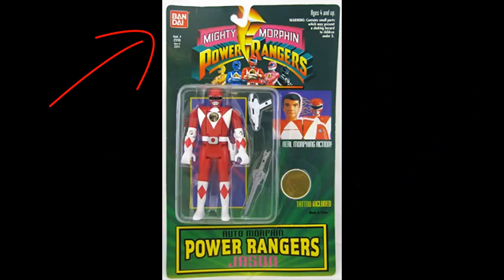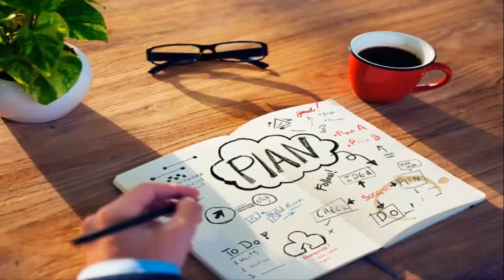¡Hasbro compra Power Rangers! ¿Será el salvador que esperabamos?| El Vlog Atemporal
Saban ven de los Power Rangers a Hasbro, pero parece que seguirán en Nickelodeon. ¿Bueno o malo?

Nos vemos cuando sea!!!